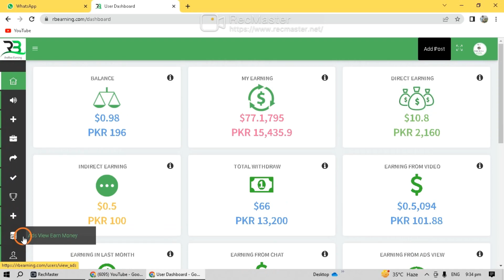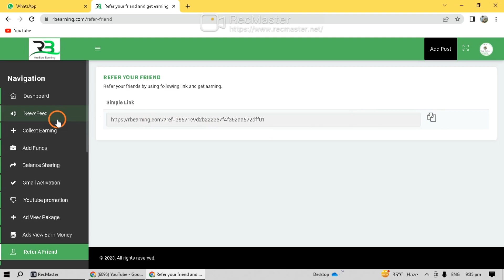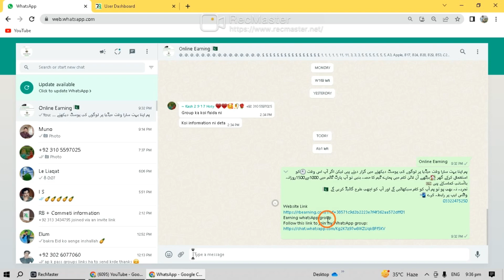how to get rb website link//ONLINE EARNING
Online Earning in Pakistan and Network marketing and technology
نیٹ ورک مارکیٹنگ کیسے کریں اور ہزاروں کمائے
اج کل Online System کا دور ہے خود کو بدلنے کا موقع ضرور دے🥀🥀🇵🇰